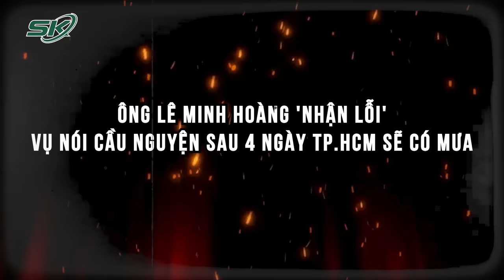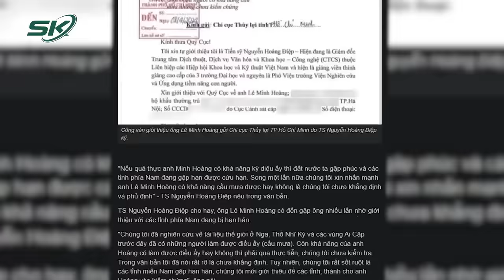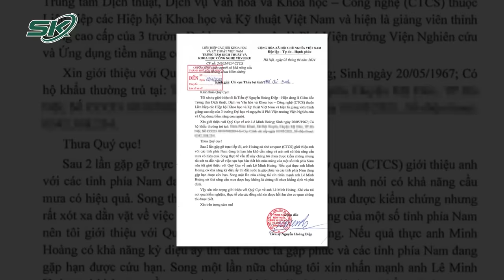Người Tự Xưng Có Khả Năng Cầu Mưa Cho TP.HCM Sau 4 Ngày Chính Thức Lên Tiếng Xin Lỗi | SKĐS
SKĐS | Liên quan đến vụ ông Lê Minh Hoàng nói có khả năng cầu nguyện sau 4 ngày TP.HCM sẽ có mưa và cầu nguyện cho cây lúa ở Hà Nội bớt ngã đổ, mới đây ông Hoàng, đã xin lỗi vì thông tin sai sự thật.